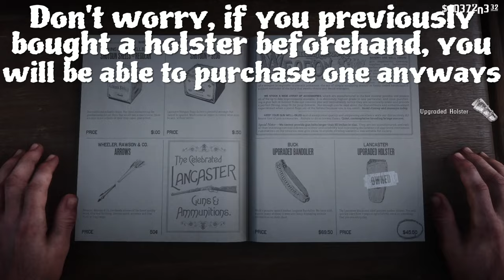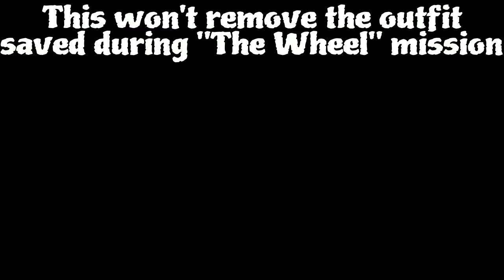RDR2 | How to remove off hand holster in Epilogue | Current Patch Method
Timestamps:

0:00-0:42 Intro
0:42-2:01 Starting "The Wheel" mission
2:01-2:33 Getting money method #1 - Aberdeen Pig Farm
2:33-3:09 Getting money method #2 - Emerald Ranch
3:09-4:10 Saving outfit without off hand holster during mission
4:10-5:05 Finishing "The Wheel" mission
5:05-5:39 How to play through Pronghorn Ranch missions
5:39-7:27 Wardrobe set up & playing through 2 final missions for glitch
7:27-8:52 Fully saving no off hand holster
8:52-9:12 Final notes of glitch
9:12 Outro